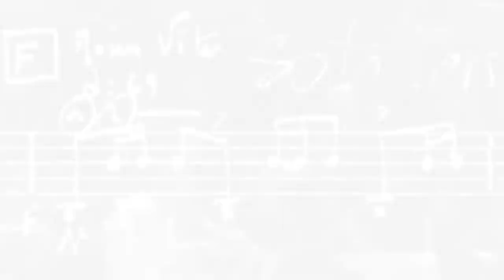Concerto timpani pauken Melodic Timpani and Orchestra - French timpani de Jean Batigne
Artzer Marcel ( timpani)28 Janvier 2016 Concerto Jean Batigne : Melodic Timpani /Orchestra "De Concert "
Conductor: Alpesh Chauhan
Nancy ( France) Poirel concert hall